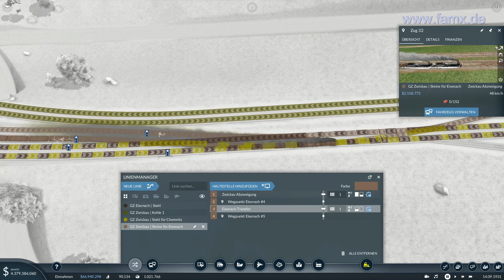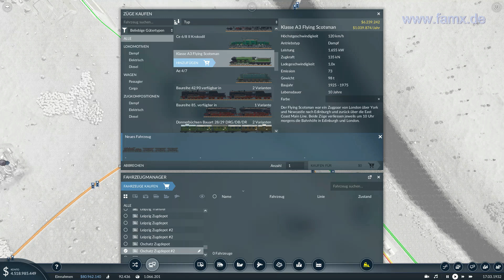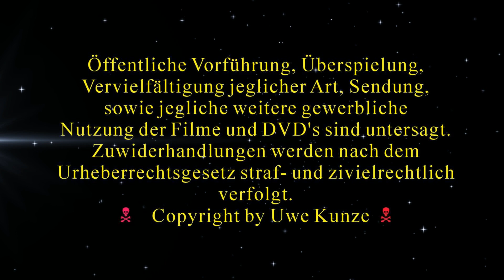2023 03 20 TransportFever2 S3 T20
Hallo Eisenbahnfreunde, herzlich Willkommen zu einer weiteren Folge auf meiner 3. Landkarte hier bei Transport Fever 2.